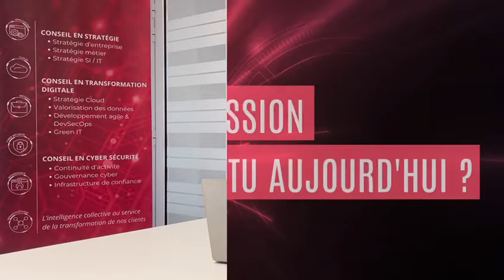Interview Andréa - Consultant Cyber Sécurité Avangarde Consulting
[INTERVIEW] 🎥
Rencontrez Andréa, un de nos consultants Cyber Sécurité.
Il partage avec vous son parcours et ses missions chez Avangarde Consulting 😉

👉 Vous aussi vous voulez rejoindre l'aventure ?